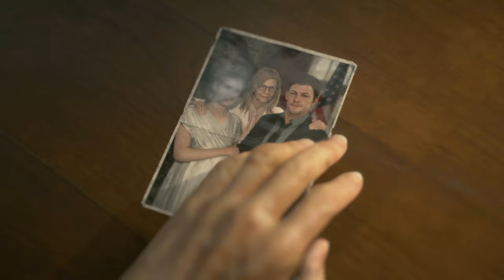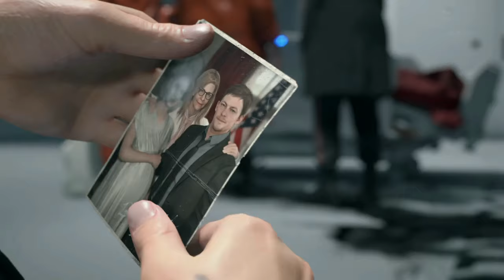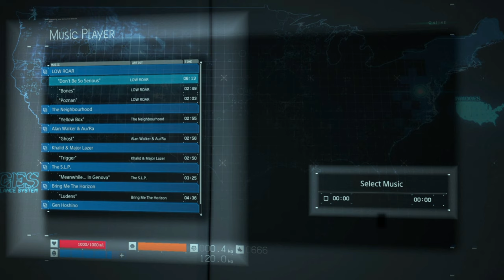DEATH STRANDING - Walkthrough Part 2 [1080p HD PS4] - No Commentary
Death Stranding is an action game developed by Kojima Productions. It is the first game
from director Hideo Kojima and Kojima Productions after their split from Konami in 2015.
The game is set in the United States following a cataclysmic event which caused destructive
creatures to begin roaming the Earth.

Pc Configuration:
Case : Thermaltake Versa H22.
Motherboard: ASRock Z97 Anniversary
Video Card : Nvidia GeForce GTX 1660 TI OC 6 GB.
Memory Ram: HyperX Fury 4x4 gb DDr3 1600 Mhz.
Processor: Intel Intel® Core™ i7-4770K Processor
HDD: WDC - 2TB.